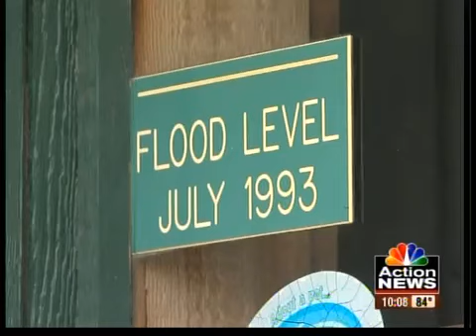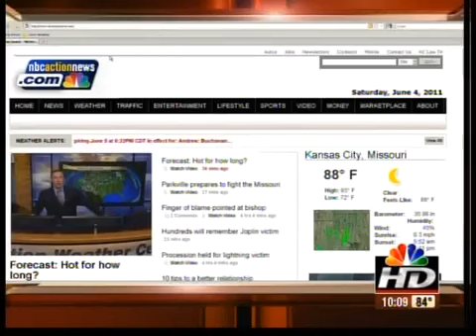Missouri cities planning for potential flooding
Some areas are gearing up for potential flooding.